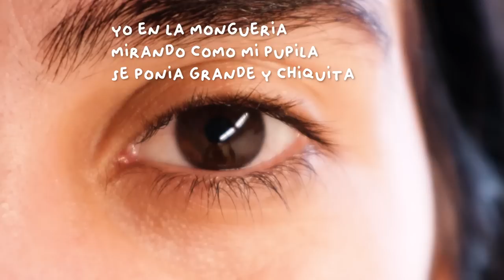Mi rutina diaria como emigrante viviendo en USA || EEUU 2023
Mi rutina diaria viviendo en Usa , cada día se parece al otro pero me gusta mi rutina y mi trabajo, solo odio levantarme temprano 😌 Jajaja espero les guste el video , los quiero

Correo electrónico /arreglado recientemente ,puedes escribirme aquí 👇👇👇👇👇👇
Espero leerte👆👆👆

PREGUNTAS FRECUENTES 🌵
- de que trabajas? /check in front desk medical office
-Con qué editas? /premiere pro
-con que cámara grabas tus videos?
, canon m50 y iPhone 14 pro

Emigrar, emigrar a usa , emigración cubana a usa, como es emigrar a usa , lo que vive un emigrante en usa , como se vive en usa , como vive un emigrante en usa , como se vive en la florida , usa 2023, usa hoy